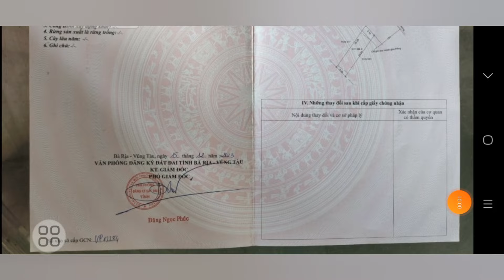MẶT TIỀN ĐƯỜNG NHỰA THÔNG, SÁT TỈNH LÔ 44B. KHU DÂN CƯ GIÁ CHỈ 1TY150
CHỦ KẸT GỬI BÁN GẤP LÔ ĐẤT MẶT TIỀN ĐƯỜNG NHỰA THÔNG THUỘC XÃ TAM PHƯỚC HUYỆN LONG ĐIỀN BRVT NẰM TRONG KHU DÂN CƯ ĐÔNG ĐÚC GẦN TẤT CA CÁC TIỆN ÍCH XUNG QUANH NHƯ TRƯỜNG HỌC CHƠ UỶ BAN NHÀ THƠ VVV
ĐI BIỂN PHƯỚC HẢI CHỈ 15 PHÚT
TỔNG DIỆN TÍCH ĐẤT 101MV NGANG 5M DÀI 20M  CHỦ ĐÃ LÊN 80M THỔ CƯ XÂY DỰNG TỰ DO HƯỚNG ĐÔNG BẮC
LH 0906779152 DẮT XEM ĐẤT GẶP TRỰC TIẾP CHỦ NHÉ